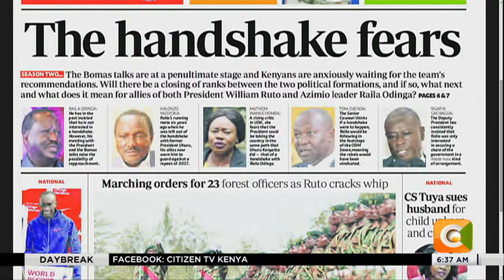Senator Mungatana: There will no handshake between Raila and Ruto